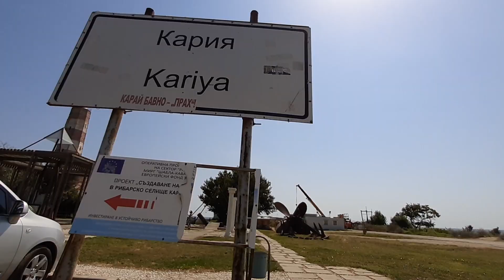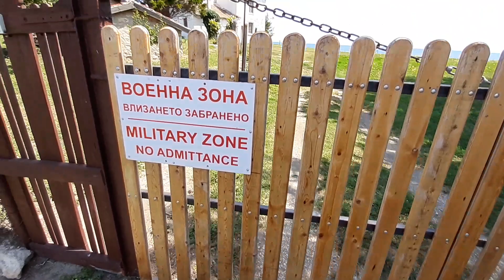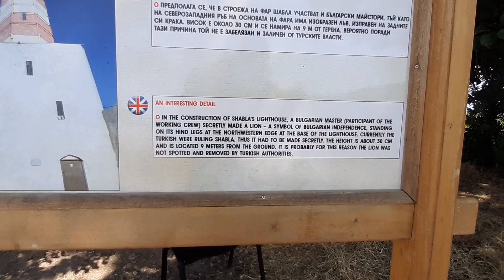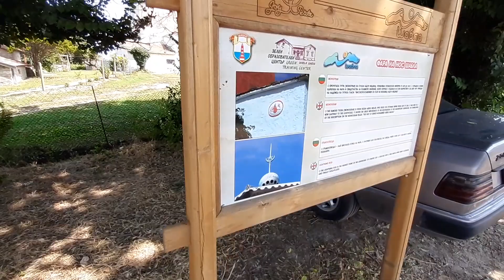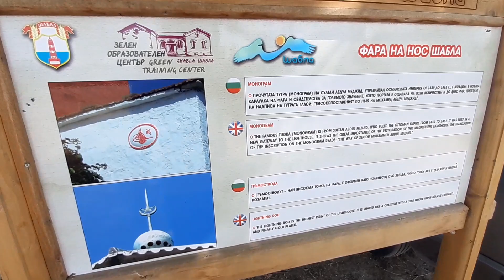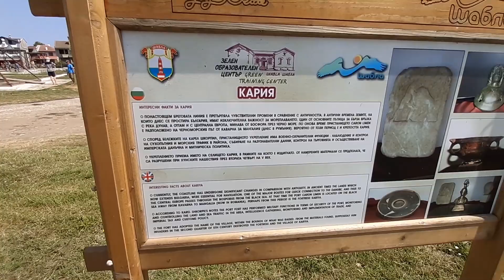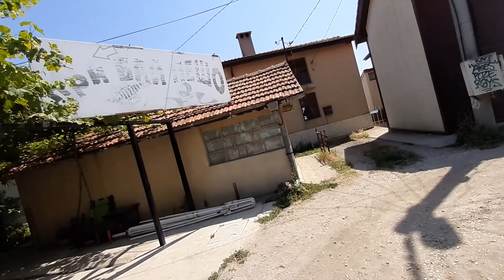I Reached The Easternmost Point Of Bulgaria 🇧🇬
🇧🇬 Welcome to a brand new vlog! In this video we go on the sunny beaches of Bulgaria to reach the easternmost point of Bulgaria. Smash like and sub for more heheh.

Country: Bulgaria
Equipment Used:
-Samsung Galaxy A40